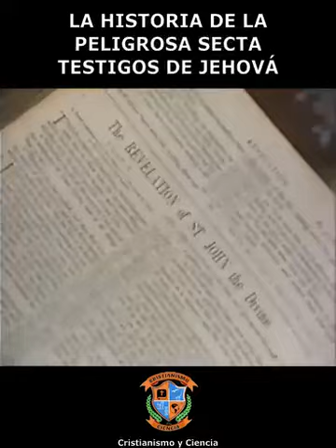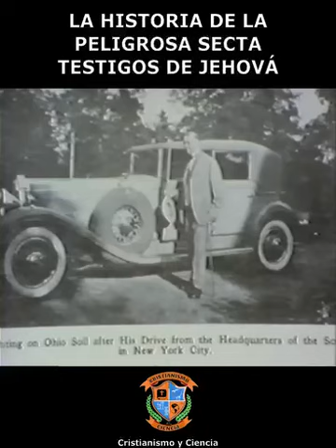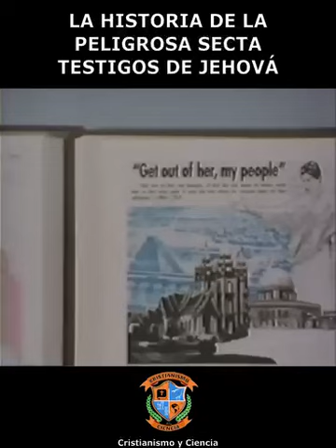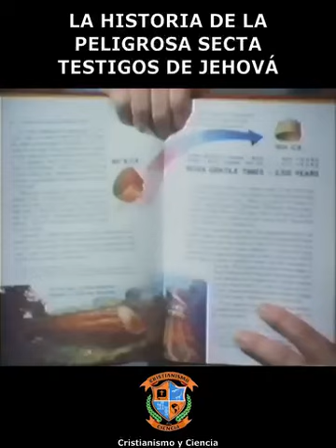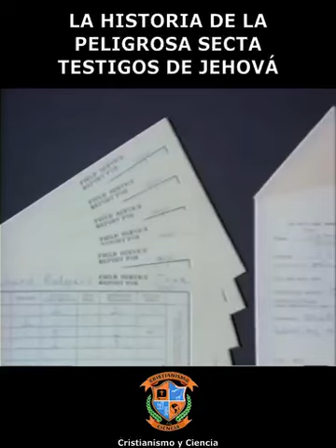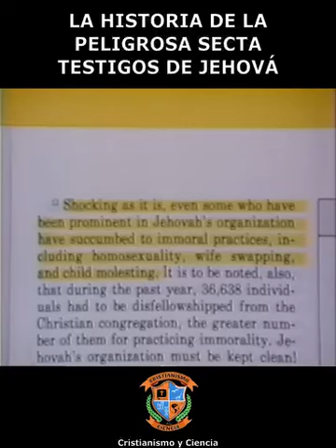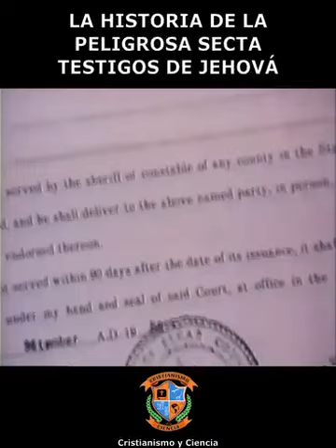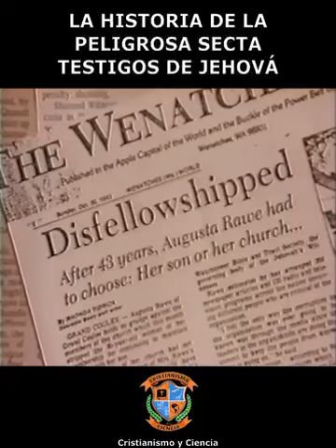𝗛𝗶𝘀𝘁𝗼𝗿𝗶𝗮 𝗱𝗲 𝗹𝗼𝘀 𝗧𝗲𝘀𝘁𝗶𝗴𝗼𝘀 𝗱𝗲 𝗝𝗲𝗵𝗼𝘃𝗮́